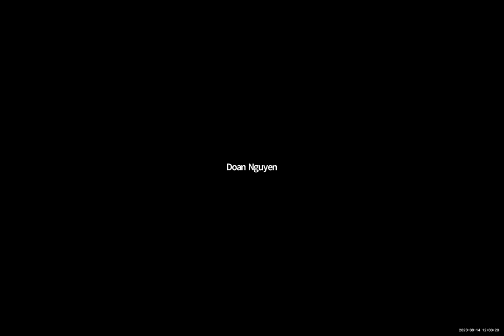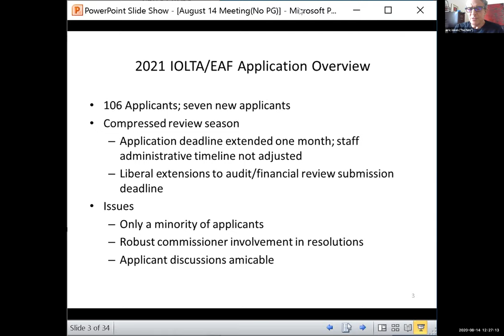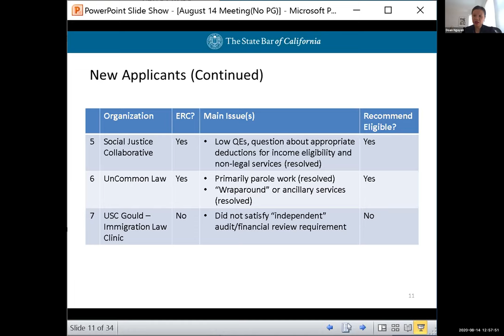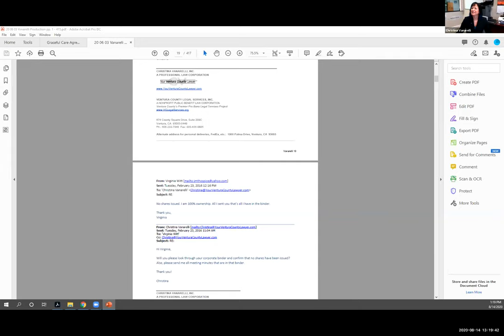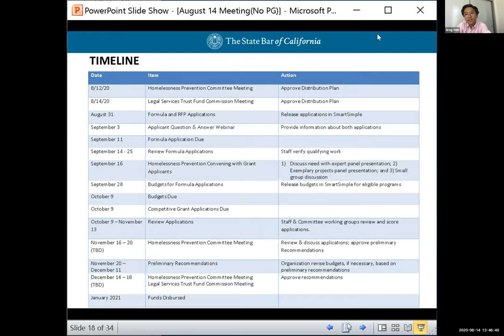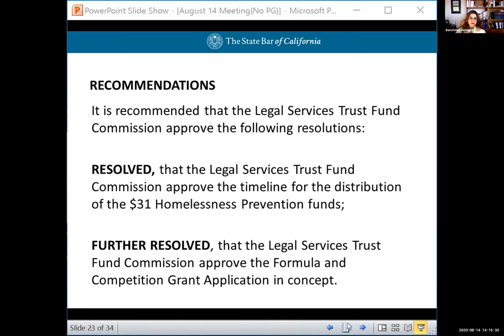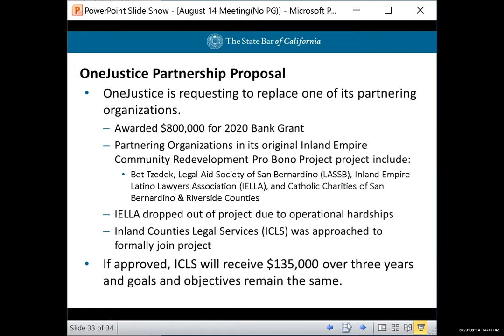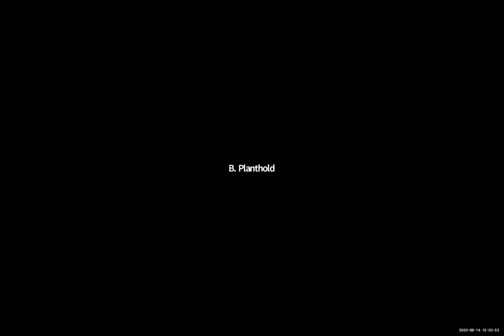Legal Services Trust Fund Commission Meeting 8-14-20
LEGAL SERVICES TRUST FUND COMMISSION MEETING
Friday, August 14, 2020
12:00 p.m.–4:00 p.m.

Time Stamps
00:00:00 I. Roll Call
00:09:14 II. CALL FOR PUBLIC COMMENT
00:09:49 III. CONSENT
00:15:00 IV. RECENT DEVELOPMENTS
00:23:36 V. BUSINESS
00:17:46 VI. STAFF UPDATES ON GRANT ADMINISTRATION
02:48:27VII. LIAISONS REPORTS
03:04:28 VIII. ADJOURN